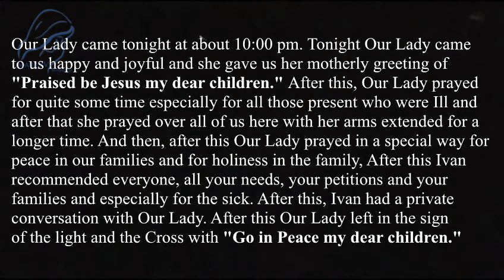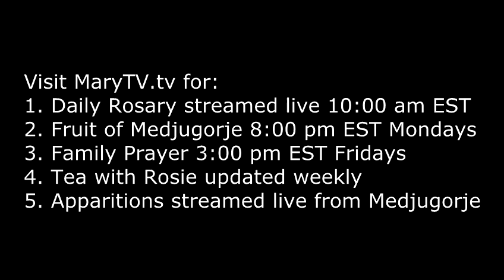Medjugorje Apparition to Ivan 5-24-13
MaryTV.tv streamed Ivan's apparition live to the world at marytv.tv on 5-24-13